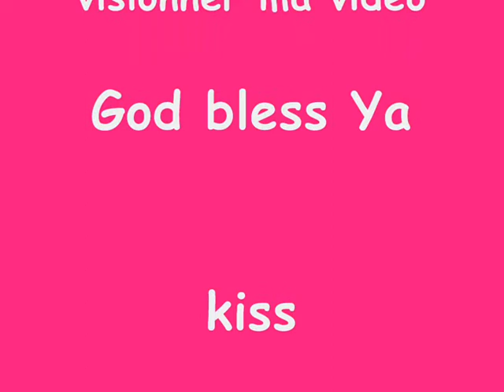lee-mini demo vanille ac rajout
paquet acheter 5e (ne pes prendre les brillantes elle glisse et ne tienne pas)